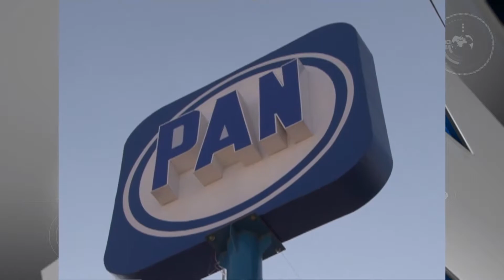"MILITANTES DISTINGUIDOS": RÓMULO | 18 ABRIL 2018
Los registrados, como Luis Galindo y Carlos Segovia por el partido Movimiento Ciudadano, tienen a salvo sus derechos ya que son militantes distinguidos, pero está por resolverse la coalición a nivel nacional, lo que ocasionaría que pudieran ser sancionados por el PAN, declaro Rómulo Campuzano.